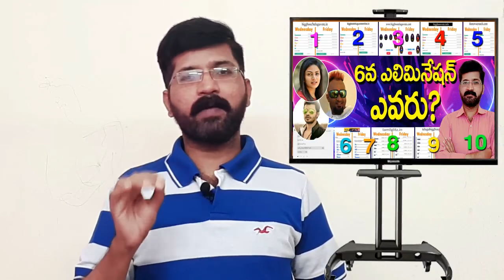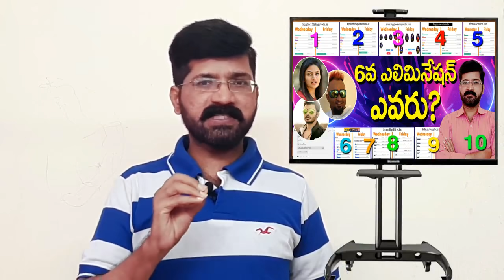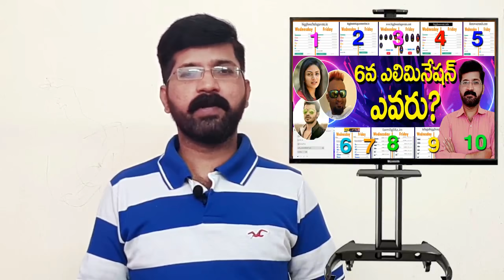Bigg Boss 5 Telugu 6th Week Elimination | Bigg Boss 5 6th Week Voting |News Bowl Bigg Boss | Sateesh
Tamil bigg boss season 5| Day 1 Review | Bigg boss Day 1 Review |Tamil bigg boss

1 Bigg Boss 5 Telugu 1st Week Elimination
2 Bigg Boss 5 2nd Week Elimination
3 Bigg Boss 5 Telugu 3rd Week Elimination
4 Bigg Boss 5 Telugu 4th Week Elimination
5 Bigg Boss 5 Telugu 5th Week Elimination
Following video audio content making entertainment purposes only. only. Not offense anyone
Bigg Boss 5 Telugu Episode 37 Trolls, Point Peddyya Roasting, News Bowl Bigg Boss, Bigg Boss 5 Telugu,